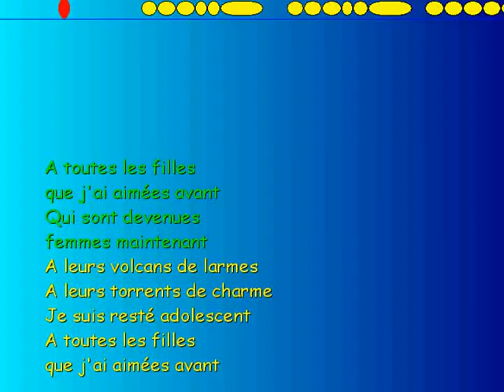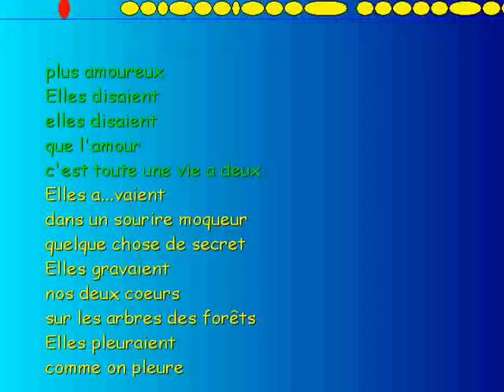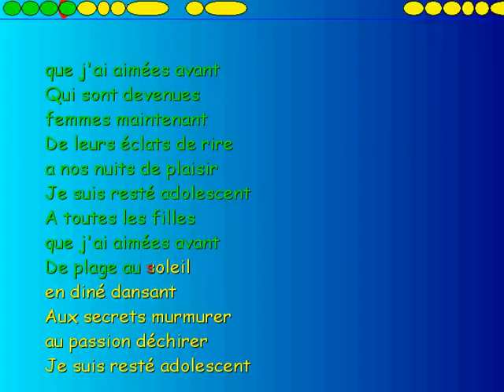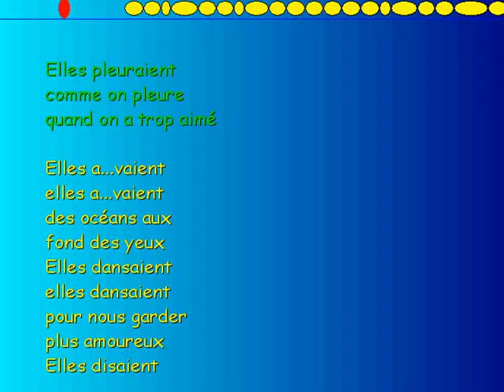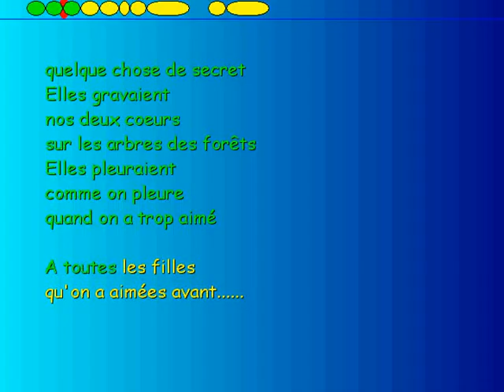a toutes les filles